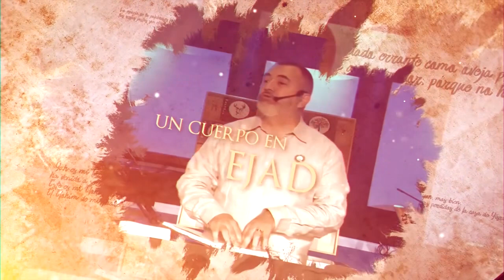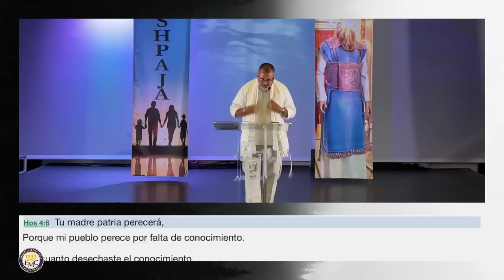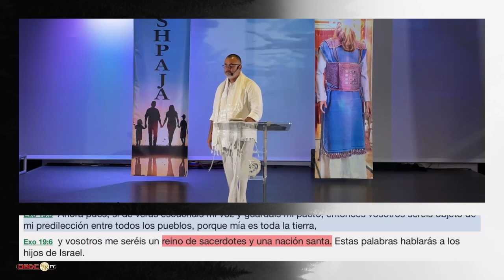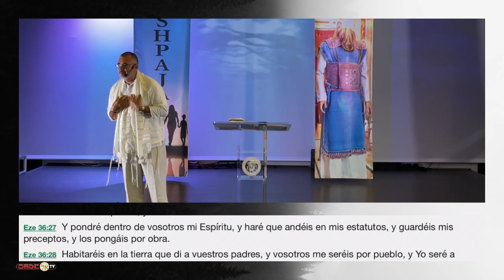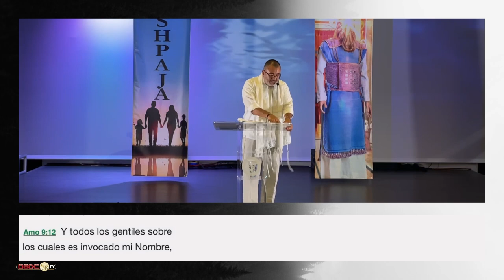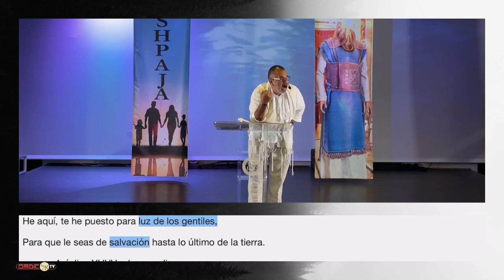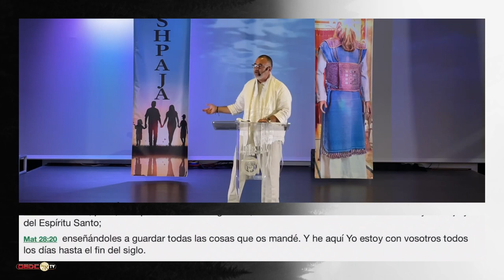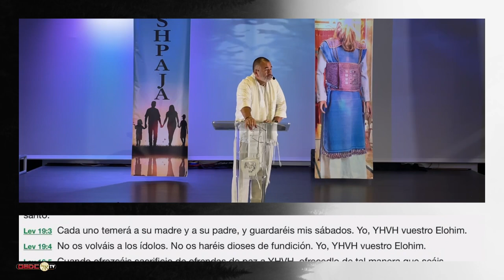REAL SACERDOCIO 5783 “PORTADORES DE BUENAS NOTICIAS” - RH DIEGO HIGUITA | EMC SHALOM INTERNACIONAL